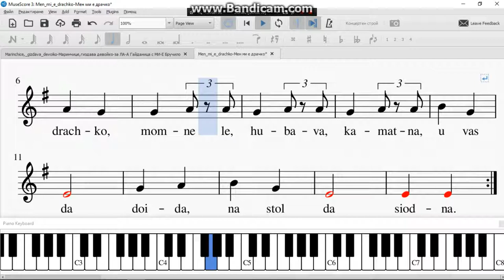Men mi e drachko Мен ми е драчко за ЛА А Гайданица с МИ Е Бручило